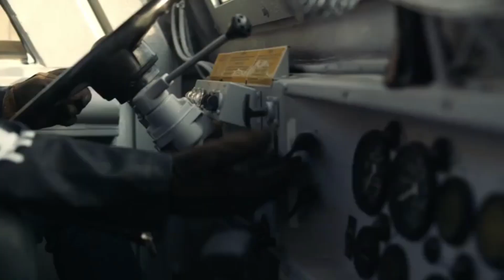Intros y Mashup vol 2 + Vol 3 - Descarga Gratuita (AUDIO + VIDEO)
INTROS Y MASHUP VOL.2   (AUDIO + VIDEO)

(Incluye Remixes Seleccionados de Nuestro Servicio Inteligente)
01- Mashup- Que tire Pa Lante vs Casa Sola vs El Taxi
02- Mashup 102 Años Luz Vs X Vs China
03- Mashup- Adicto Vs Amanecer - Ozuna, Anuel AA, Nicky Jam
04- Mashup- Tumba La Casa Vs Perreito Twerk
05- Remix Ni Mala Ni Santa Remix - Becky G - Dj Skudero, Martin SDj
06- Mashup Sale Volando Vs Saka Laka Bum - Martin SDj
07- Intro pa los pibes- Mi chica me Dejo- EL dipy
08- Mashup- Coco Jambo Remix Up
09- Remix- Ini Kamoze - Here Comes The Hotstepper
10- Transicion 128 A 103 BPM -  C Tangana Y Becky G ft Alizzz
11- Troll- Baila Conmigo - Version Gaucho Troll - Remix Toxico
12- Remix- Uptown funk- Mark Robinson
13- Remix- Dont stop the party- Pitbull
14- Remix - Your Love   The Outfield - Extended
15- Remix- Brother louie- Moden Talking
16- Mashup 2- Baila Conmigo vs na de na - Dj Skudero vs Martin Sdj 2
17- Ciberbatalla 13 - Sin pisadores

INTROS Y MASHUP VOL3 (AUDIO + VIDEO)
01- Mashup- Tell my Diva - Nicki Nicole
02- Mashup- Meduza vs. Cristian Marchi  Luis Rodriguez - Piece Of Get Down
03- Transicion 130 BPMA 100- Gancho Azukita - Acid Calvin - Magenta - Loca pitbull- Skudero
04- Remix - Pitbull feat  Ne Yo, Afrojack & Nayer   Give Me Everything
05- Mashup - Calma & Propuesta Indecente- Mashup Skudero - Gancho
06- Remix - BPM MC Fioti - Bum Bum Tam Tam
07- Remix - IL Padrino (Remix - Edit)
08- Remix-  Barilo barilo  Electroflow corto
09- Mashup- No me quiero casar - Drop Electronica - Up
10- Remix -  Its my Life vs Personal Jesus- Dj Skudero
11- Remix- Que Perra Mi Amiga (BoricuaMix) - La Montra
12- Remix - Whats Up - Lori B Remix - Great Remix
13- Remix -Tropkillaz J Balvin Anitta ft. MC Zaac - Bola Rebola
14- Remix 130 BPM-Van Halen - Jump (Armin Van Buuren Mix)
15- Remix - Girls In Luv (Bodybangers Remix) - Official Audio
16- Remix - Benny Benassi-Satisfaction
17- Remix - La Mordidita- Ricky Martin
18- Mashup -Turn Down For What  Vs Atrevete te te   DJ Snake feat  Lil Jon   Calle 13
19- Remix - Yeah - Usher
20- Cumbias Mashup Vol 1 (Muevelo) - Dj Skudero vs Martin Sdj
21- Mashup - Cristina Vs Conejita Vs Tao Vs Te de Campana Vs Borracho Se Cae - Dj Skudero X Martin SDj X Puky
22- Remix - Baila y se toca- Nene Malo - Version pista
23- Transicion - Papi Shampu vs Booty Bounce - 130 a 102 BPM - MartiinSdj

Link Descarga: AUDIO Y VIDEO - Intros y Mashup para djs Vol 2
AUDIO:

Pasos a seguir:

-  Cuando descargues el archivo te pedira la contraseña para descomprimir.
3- Listo podras descargar!

Importante:
Link Descarga: AUDIO Y VIDEO - Intros y Mashup para djs Vol 3

NUEVO PACK: SERVICIO MUSICBOX VIP
Recibi 80 gigas de Material, voces en off masculinas y femeninas. Cursos de djs, intros, spots publicitarios.  Todo lo que necesitas como un Artista Dj lo tenes en nuestro Nuevo Servicio. Solicita INFO.